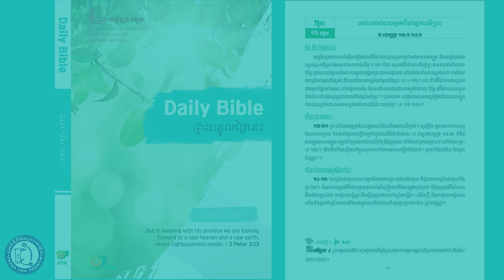ព្រះបន្ទូលថ្ងៃនេះមាននៅព្រះគម្ពីរ ២ របាក្សត្រ ១៣​:១-១៤​:១ [១៦ វិច្ឆិកា ឆ្នាំ២០២១]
បងប្អូនអាចចូលរួមធ្វើពេលស្ងៀមស្ងាត់ ជាមួយ​យើងខ្ញុំជារៀងរាល់ព្រឹក ថ្ងៃ ចន្ទ ដល់​ ថ្ងៃ សុក្រ នៅម៉ោង ៥:៥០-៦:៤០​  ព្រឹក។តាមរយៈកម្មវិធី Zoom